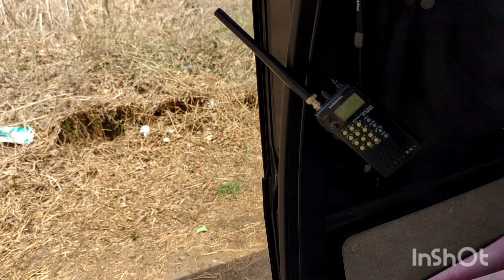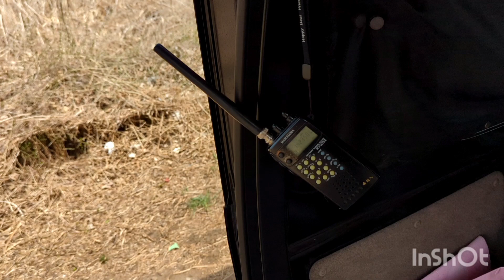チワワと鯉釣り3月16日(ハタキ突入?)